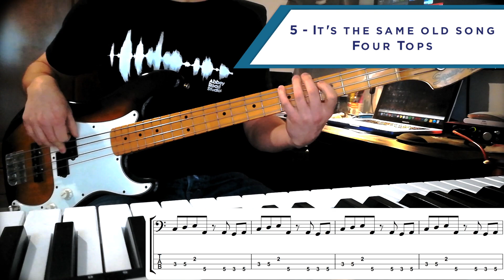10 AMAZING SOUL BASS LINES | BASS PLAY